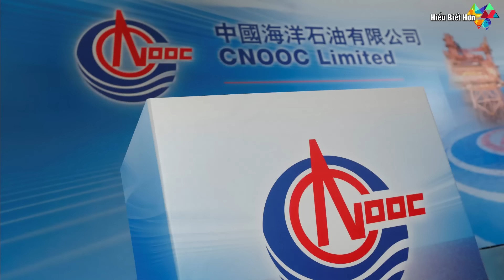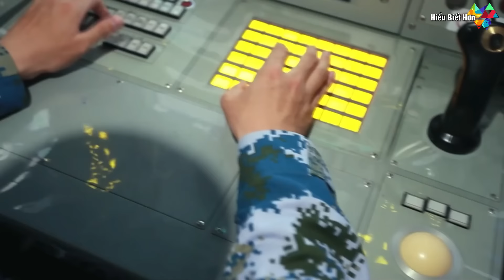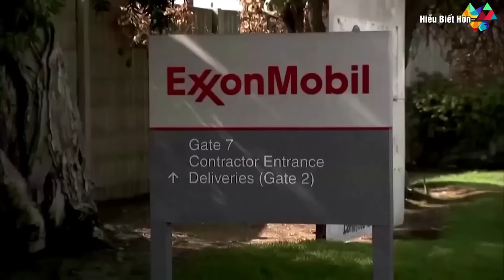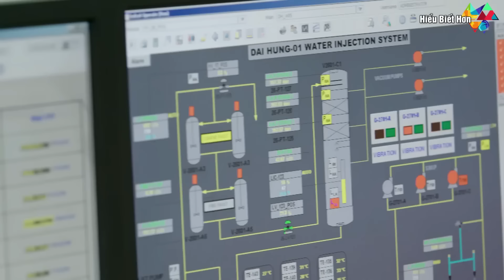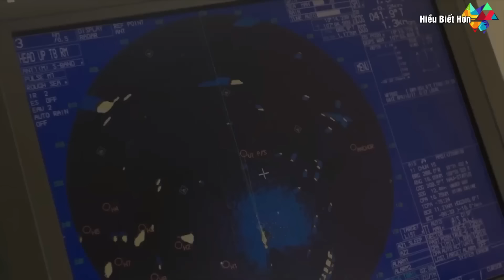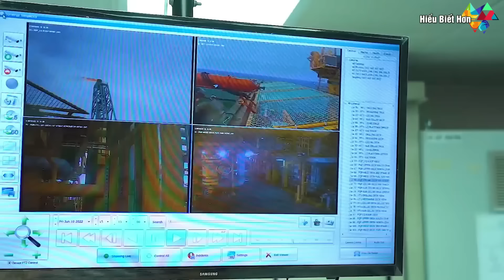TQ thèm nhỏ dãi mỏ dầu khủng trên biển Đông của VN: Có thật không?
Một số tư liệu được sử dụng trong video thuộc về các chủ sở hữu đáng kính.